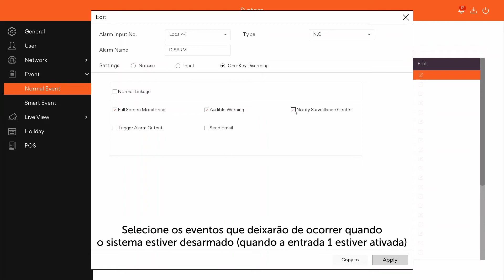Função Desarmado do Safire CCTV integrável com Sistemas de Alarme AJAX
Os sistemas de videovigilância safire agora incluem uma função de montagem e desarmamento integrável com sistemas de alarme como o AJAX que permite desarmar ambos os sistemas ao mesmo tempo, unificando-os como se fosse um único sistema.

A função "One-Key Disarming" está disponível em sistemas Safire com firmware igual ou superior a 4.20 e funciona através da Entrada de Alarme 1 do gravador Safire indicado no vídeo.